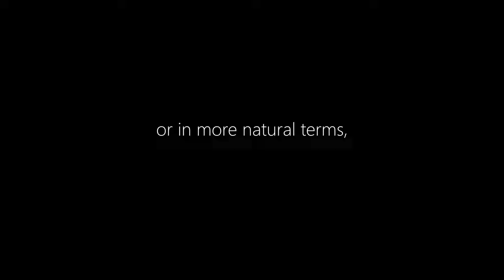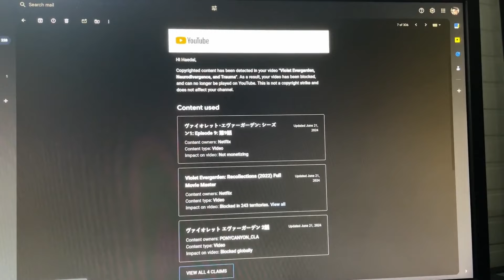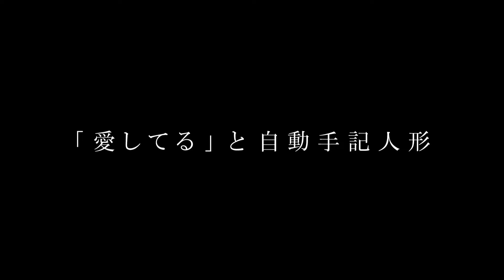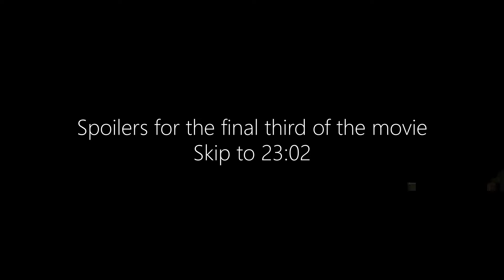Violet Evergarden, Neurodivergence, and Trauma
As one of my favorite animes, Violet Evergarden tells a very emotionally gripping, beautiful story. After rewatching it, I couldn't help but notice a few things about her character that I had missed back on my first watch, so I felt compelled to do an analysis of her story and her character, specifically some parallels with neurodivergence, and the way that her trauma is explored and healed.

This is my 4th try uploading this bcs the youtube copyright system is cringe